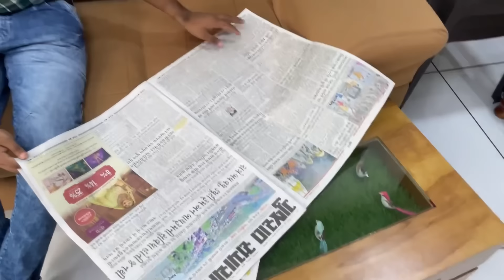બપોરના જમવામાં મમ્મી એ આખા કાંદા નું શાક બનાવ્યું | શું અમારા ઘરે ગણપતિ આવશે | Gujarati vlog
gujarati youtubers
gujarati youtube channel
gujarati youtube video
gujarati youtube per
gujarati youtube shorts
gujarati youtuber free fire
gujarati youtube channel kaise banaye
gujarati youtube channel ideas
gujarati youtubers comedy
gujarati youtubers ff
gujarati youtubers vlogs
gujarati youtube samachar
gujarati youtuber in uk
gujarati youtuber ka video
gujarati youtuber in canada
gujarati vlogs village
cradle ceremony
cradle ceremony songs
ladva ceremony
ladva ceremony song
ladva ceremony decoration
baby ladva ceremony
baby ladva ceremony song
naming ceremony decoration ideas at home
naming ceremony decoration ideas
naming ceremony songs
naming ceremony
naming ceremony dance performance
naming words
naming ceremony invitation video
naming ceremony decoration
welcome baby song
welcome baby decoration ideas
welcome baby boy song
welcome baby girl decoration ideas
welcome baby
welcome baby decoration
welcome baby boy
welcome baby girls
 welcome to home baby boy
welcome to home baby girl
welcome to home baby
welcome to home baby boy song
welcome to home baby decoration
welcome to home baby girl statussong
welcome to home baby boy decoration
welcome to home baby girl song
welcome to home baby girldecoration
gujarati funny reels
gujarati couple vlog
best gujarati blogger
gujarati new vlog
gujarati wedding vlog
Gujarati vlog surat
gujarati dal recipe
how to learn gujarati language
gujarati variety
gujarati mini vlog
home tour vlog gujarati
batata vada recipe
gujarati reels short
gujarati reels
gujarati dishes
gujarati first vlog
Gujrati village vlogs
gujrati house wife vlog
easy gujarati recipes
gujarati sabji
upvas recipes gujarati
gujarati new vlog
gujarati trending short video
gujarati thali recipe at home
gujarati saree vlog